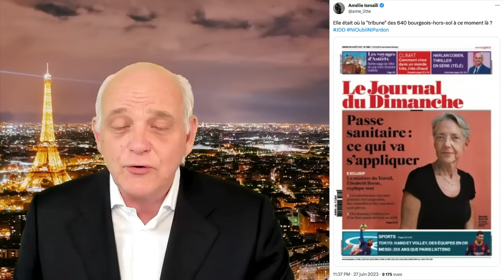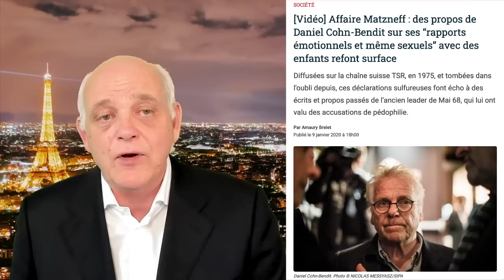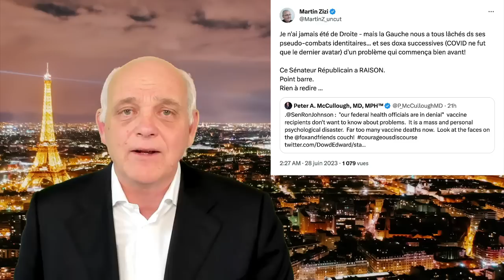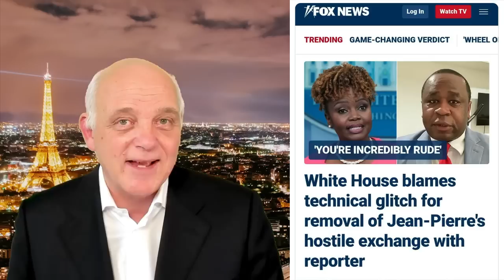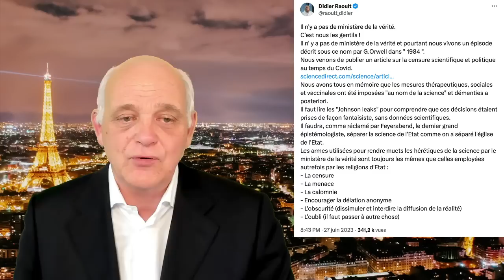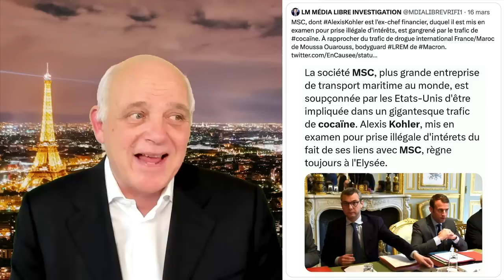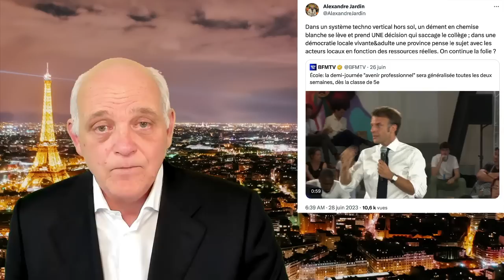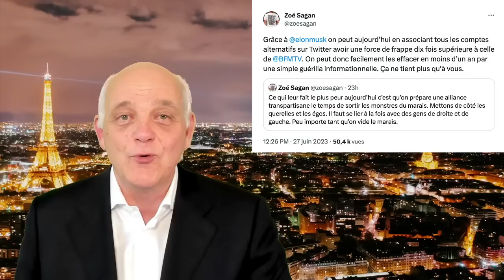L'intolérance - vers un nouveau McCarthysme de gauche ?!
Comme Martin Zizi, je n'ai jamais été de droite.
Mais la gauche nous a en effet tous lâchés avec ses combats identitaires, son moralisme mal placé et ses doxas toxiques !
Émission du 28 juin 2023.